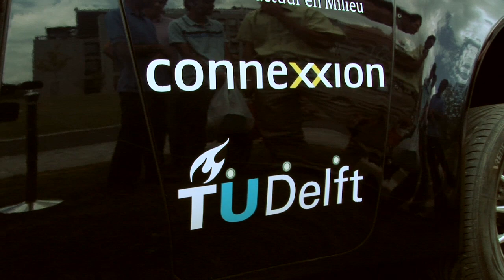Eurocommissaris voor innovatie rijdt in Superbus TU Delft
Máire Geoghegan-Quinn, eurocommissaris voor onderzoek, innovatie en wetenschappen, bracht op 11 juli 2011, samen met staatssecretaris Halbe Zijlstra van Onderwijs Cultuur en Wetenschappen, een bezoek aan de TU Delft. Op het programma stonden onder meer een demonstratie van de windtunnel en een kennismaking met een aantal technostarters van ondernemerscentrum YES!Delft. Het vervoer naar Delft was passend: mevrouw Geoghegan-Quinn werd opgehaald in een elektrische auto opgeladen met bij de TU Delft ontwikkelde snellaadtechniek. Het vervoer over de campus zelf werd het hoogtepunt van de middag: een testrit in de Superbus, het openbaarvervoersconcept van professor Wubbo Ockels. Geoghegan-Quinn en Zijlstra zijn de eerste hoogwaardigheidsbekleders die meereden met de Superbus. Persbericht